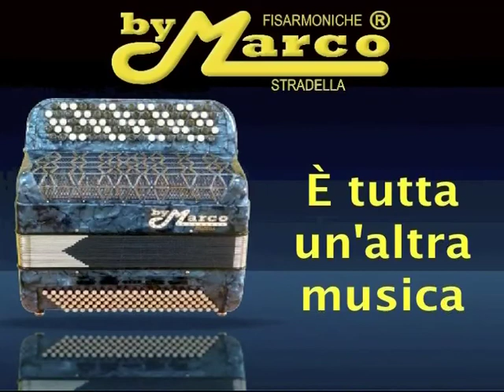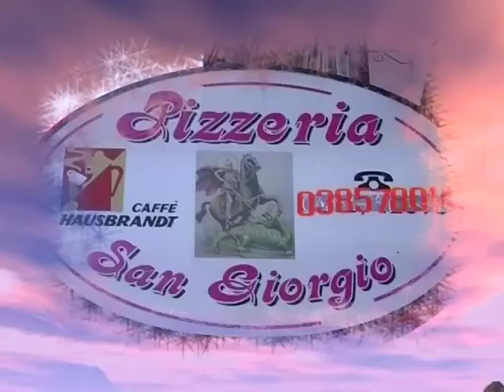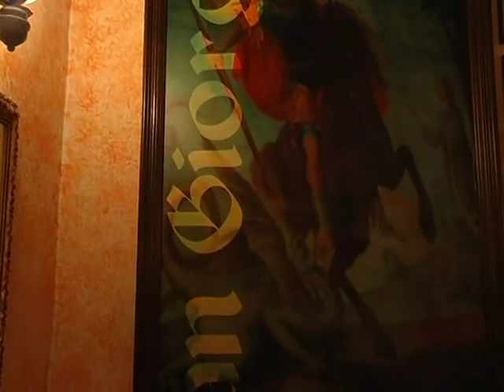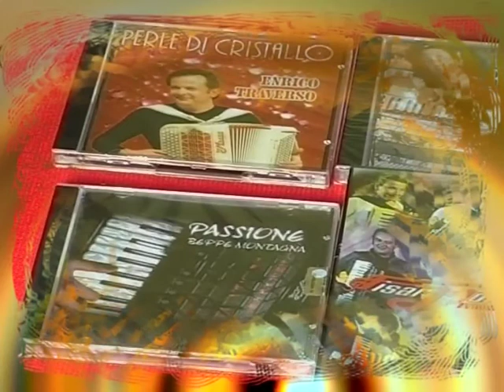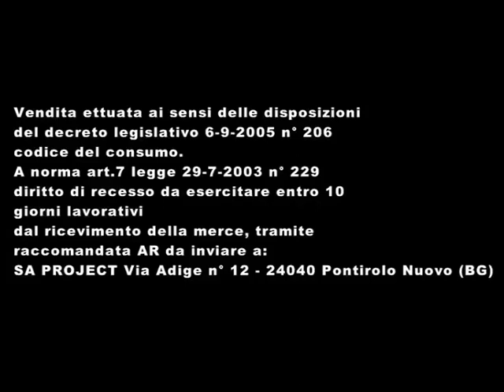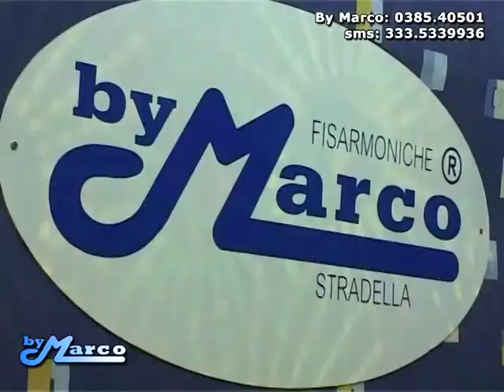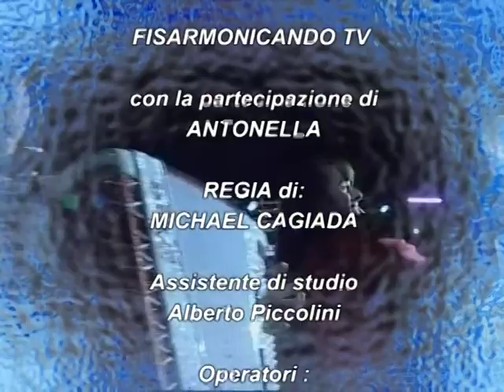FISARMONICANDO 11° PUNTATA 6 GENNAIO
Anno nuovo orchestra nuova infatti finalmente a FISARMONICANDO in studio Paolo Bagnasco  presenta le sue 2 voci soliste : RAFFAELLA e GIANNI.  In questi 90 ' scopriremo un po' la storia del Maestro  e quella dei suoi cantanti ,  che proporanno alcuni brani del loro repertorio che potrete ascoltare  solamente andando a vedere l'ORCHESTRA PAOLO BAGNASCO  info 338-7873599